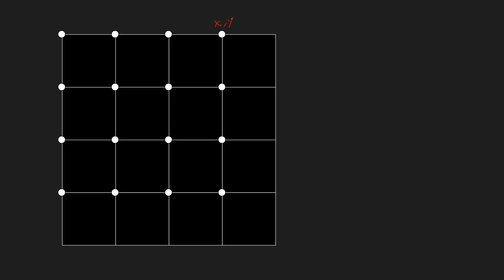VectorFields - Introduction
An introduction to the algorithm used to implement and visualize vector fields using 2D grids. This and other tutorials can be found